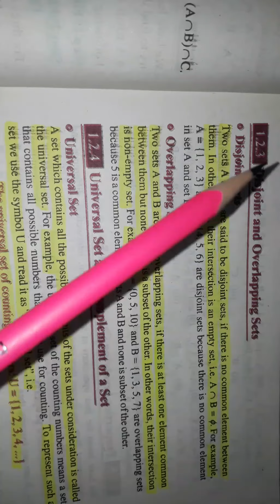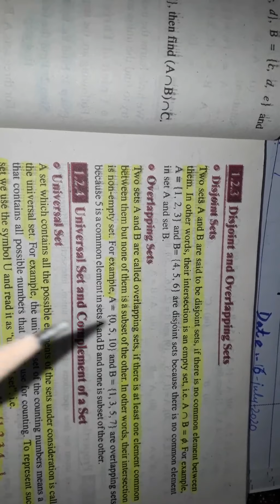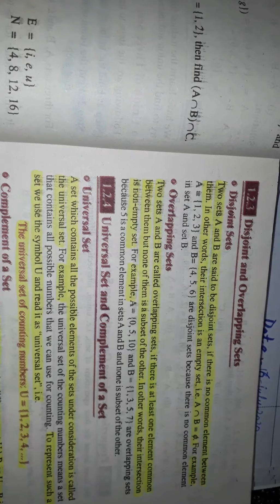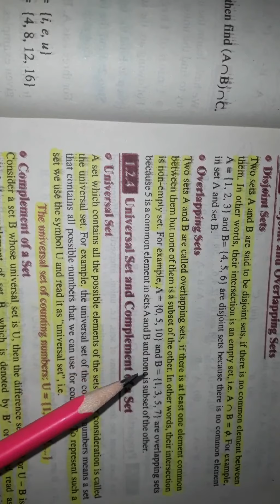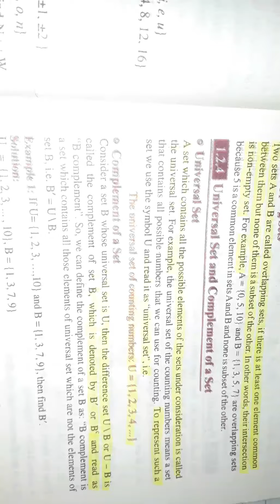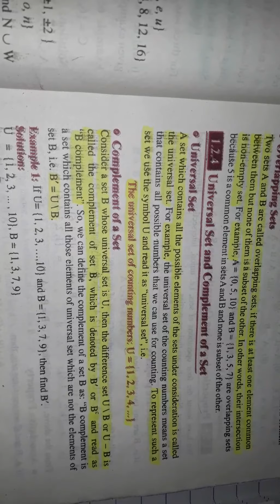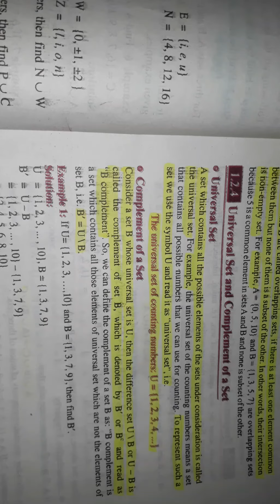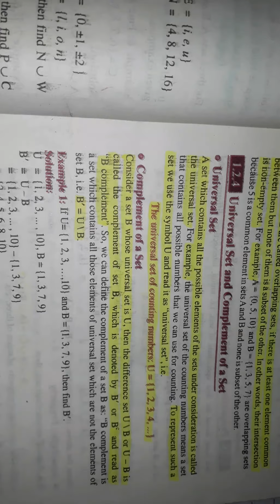7th Maths Lecture # 4 16th july , 2020